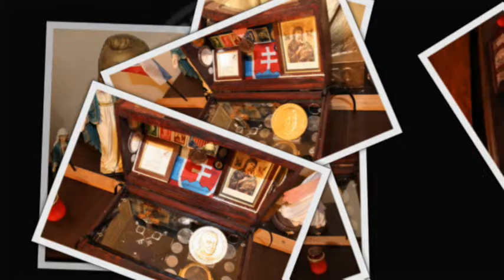Dokumenty 6. októbra 1938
Dokumenty 6. októbra:

1) MANIFEST SLOVENSKÉHO NÁRODA
2) ŽILINSKÁ DOHODA:
2.1) VYHLÁSENIE ZÁSTUPCOV PRÍTOMNÝCH POLITICKÝCH STRÁN V ŽILINE
2.2) NÁVRH ZÁKONA O DECENTRALIZÁCII VLÁDNEJ MOCI.